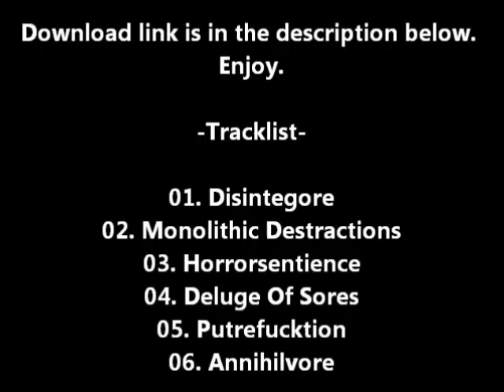Behold The Arctopus - Horrorscension (Album Leak) October 2012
I couldn't wait for the release date... Enjoy.
Horrorscension is Behold The Arctopus 's recordings from 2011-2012; Brooklyn, New York under the label Black Market Activities. This is the studio album that is set to be released on October 23.
Tracks:
01. Behold The Arctopus - Disintegore
02. Behold The Arctopus - Monolithic Destractions
03. Behold The Arctopus - Horrorsentience
04. Behold The Arctopus - Deluge Of Sores
05. Behold The Arctopus - Putrefucktion
06. Behold The Arctopus - Annihilvore